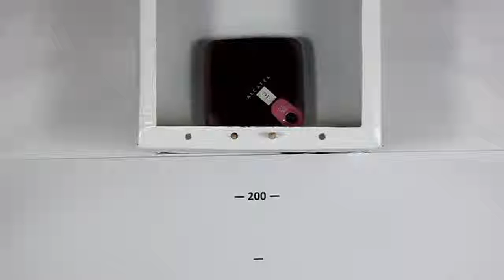TechnoCrash#42: Alcatel OT-808: Drops on the tile from 200 cm (6.56 ft) (top)